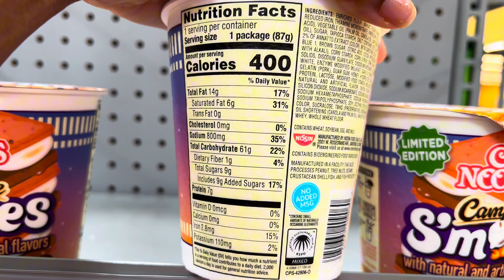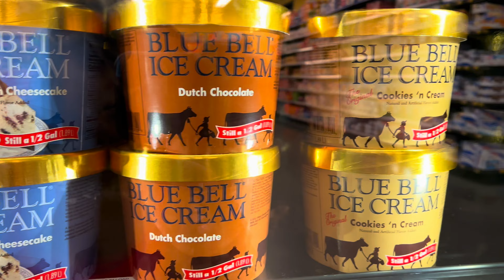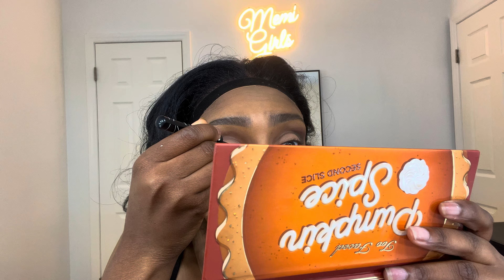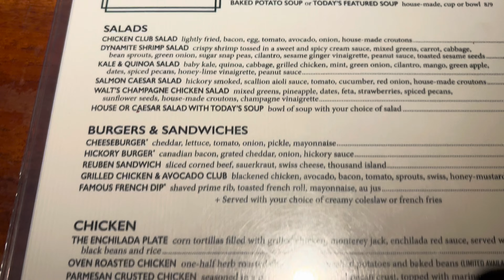WEEKEND VLOG| SHOPPING| GRWM | AMAZON WIG + DATE NIGHT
✅ About Memi Girls.

Join me for fun vlogs, makeup tips, and fashion hauls. Watch my nail tutorials, hair styling guides, and so much more. Let’s explore beauty, fashion, and everyday adventures together.

I cover everything you need to feel fabulous, from skincare routines to makeup hacks. Get into my lifestyle adventure, room makeover ideas, and exciting unboxing & honest reviews. I love sharing my journey with you and showing off my skills. Stay confident, laugh with me, and enjoy the ride.